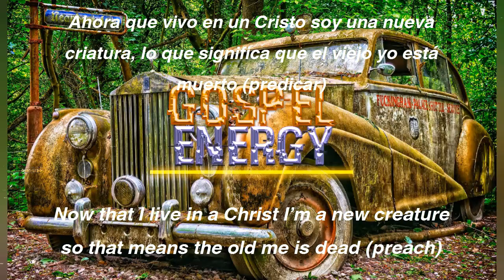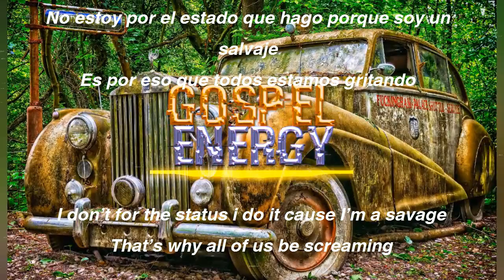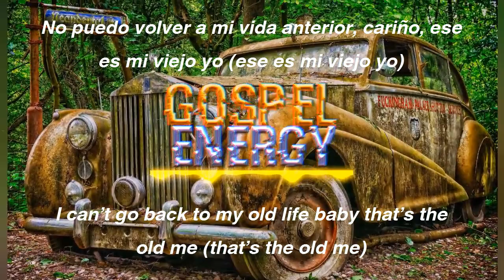Eddie Clark - Old Me Lyrics & Sub. Español (Trap Cristiano) (Christian Trap)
♰ Read More Down -- Lee más abajo

¿Podrias apoyarnos con tus donaciones? Nos ayudan cada dia a crecer

🔔  Activate notifications to stay updated with new videos!

✉ Si quieres que publiquemos tu música llena el formulario o envianos al correo - If you want us to publish your music, fill out the form or send us to the email